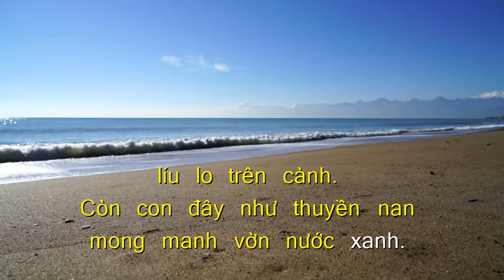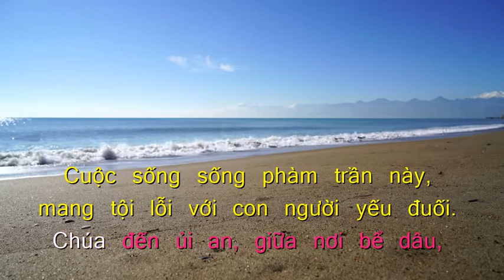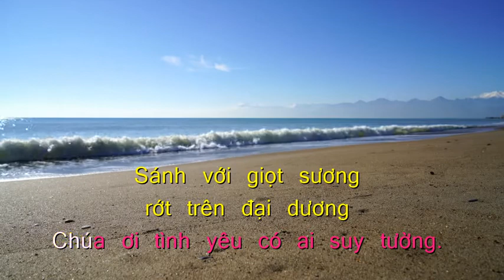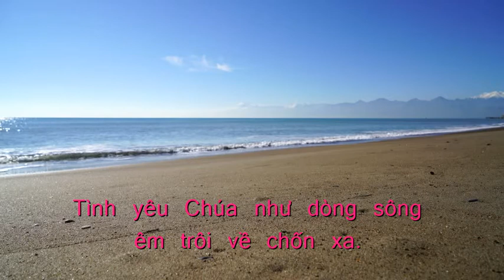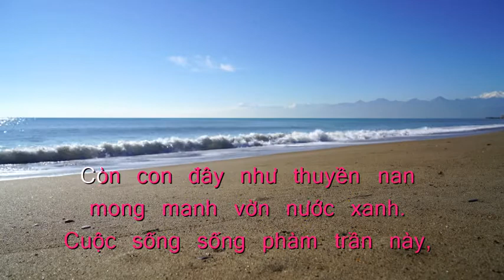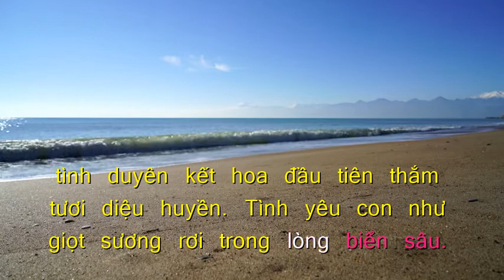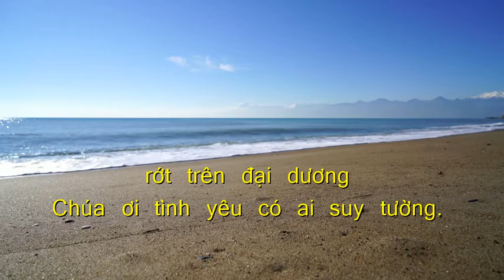Giòng Sông Tình Ái (Tình Yêu Chúa Tuyệt Vời) | Kim Ngân | Ca Đoàn Thánh Linh Kansas City.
Giòng Sông Tình Ái
(Tình Yêu Chúa Tuyệt Vời)
Kim Ngân